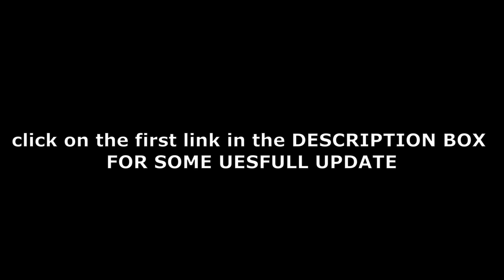CALL OF DUTY , BUT I GO BEYOND MEGA PRO !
HEY , GUYS I REALLY HOPE YOU GUYS ARE DOING FINE | PLEASE WAIT